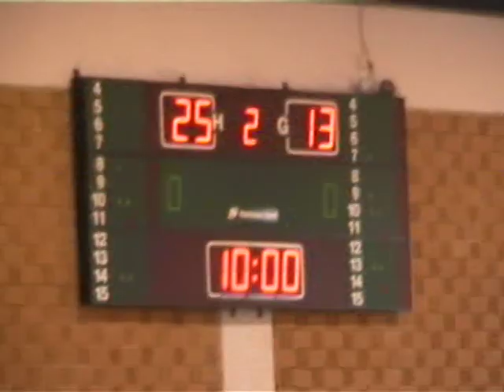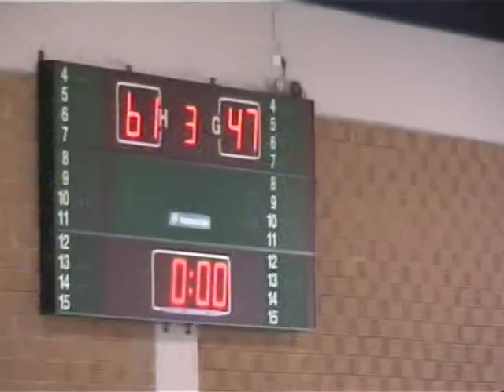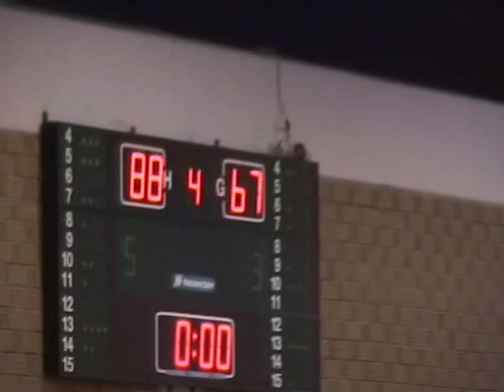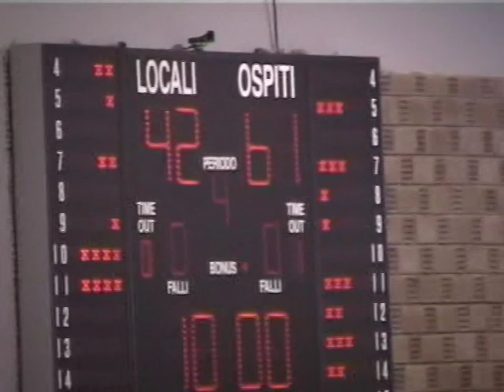ΑΕΛ-ΜΥΡΣΙΝΑΙΚΟΣ 96-88, ΣΤ΄ ΜΈΡΟΣ